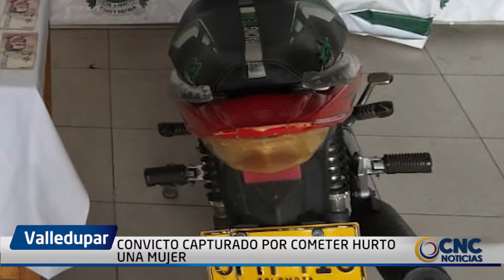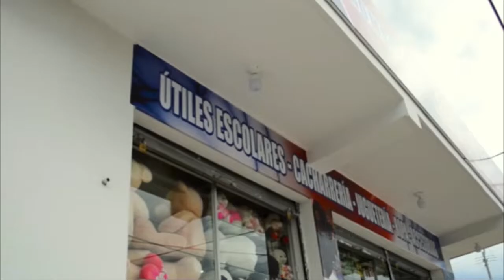ALIAS EL MENCO TENÍA DOMICILIARIA Y SEGUÍA DELINQUIENDO